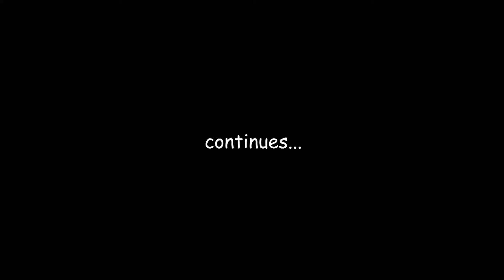Breath Of Fire #17 | Karn And Ryuu's Final Forms!(?)/Scande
Again sorry that the videos were late, tomorrow's will be on earlier.